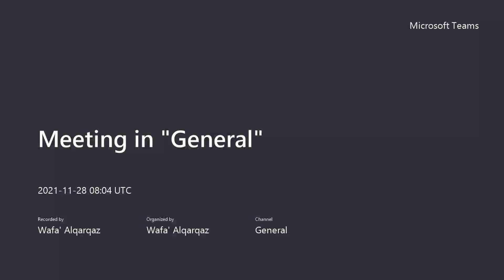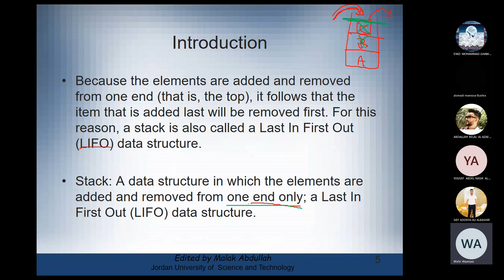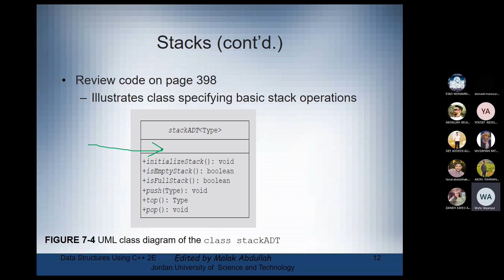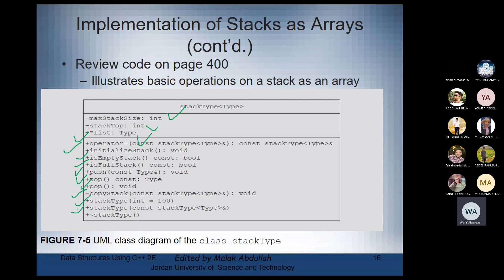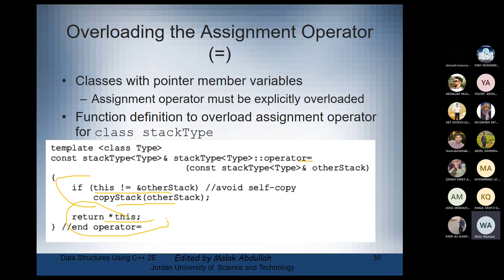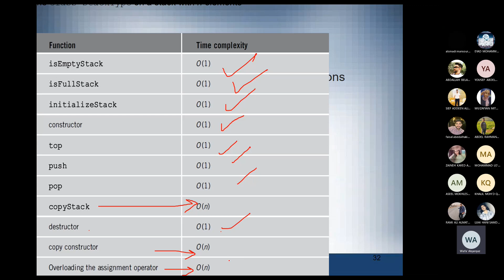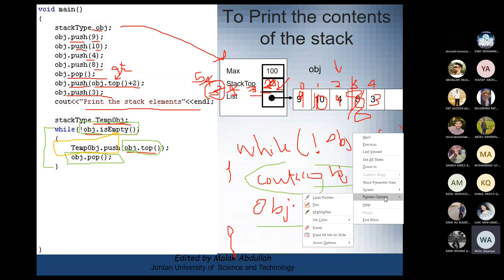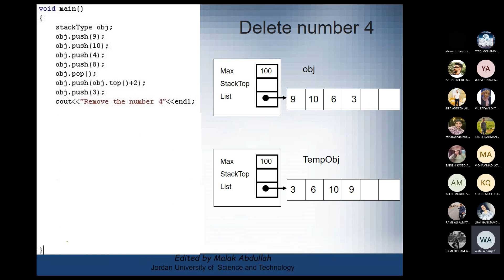Stacks (part 1)